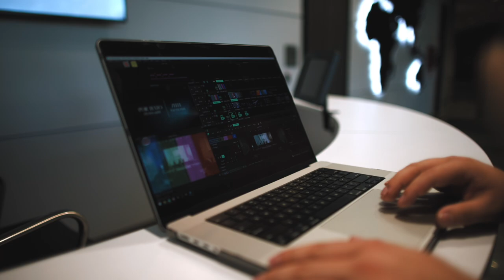How to grow in a Spanish church? RF recap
Got to sit down with some of the RF team and break down everything and what changes we are doing for next year. We also got to talk about why it so hard to grow a Spanish conference.